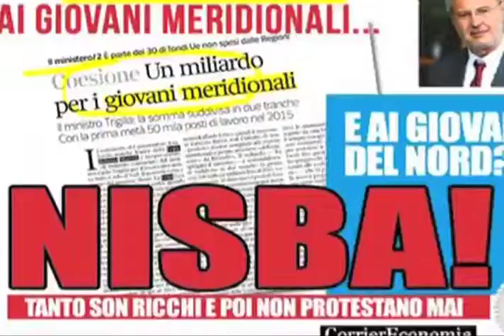AIUTI AL SUD